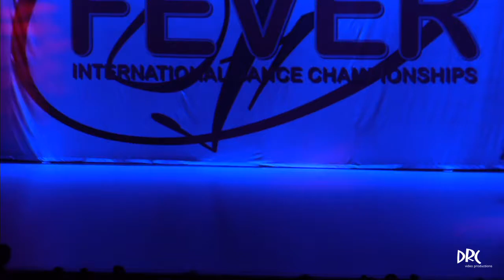Top Junior Duet Turn to Stone Madison Chow, Paige Harris, Alyanna Santos AB Dance